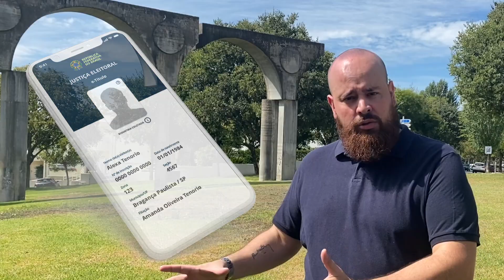Eleições no Brasil: Como Votar no Exterior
Você está no exterior e quer saber como votar nas eleições no Brasil em 2022? Saiba tudo sobre como votar no exterior, como transferir o local de votação e várias informações sobre o título de eleitor para os brasileiros residentes no exterior.

ღ  Apresentação: Cláudio Abdo
♫  Edição: Cláudio Abdo
📱 Viaje para o exterior com chip internacional da America Chip e e ganhe desconto com o voucher: vagaspelomundo
💲 Ganhe uma transferência internacional sem taxas com o nosso código promocional da Wise